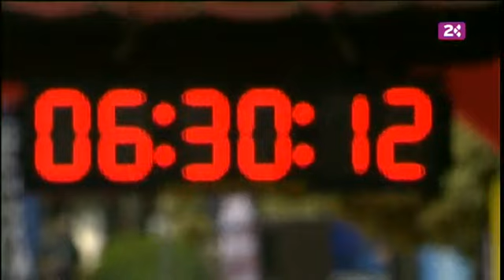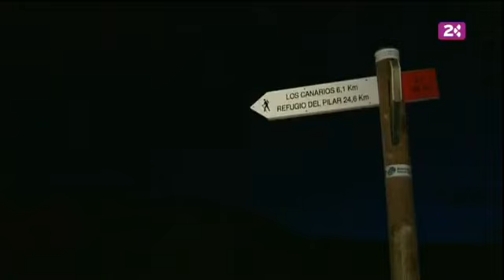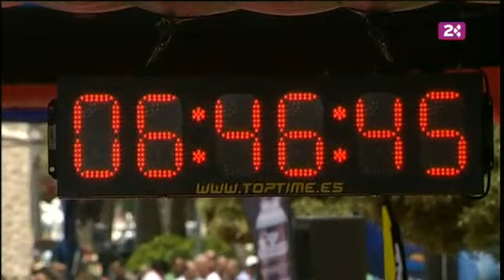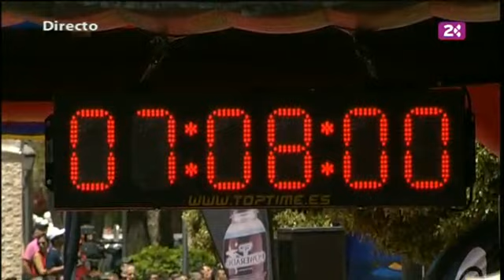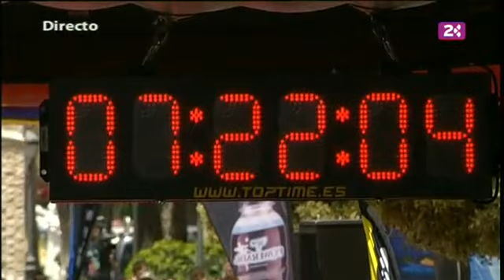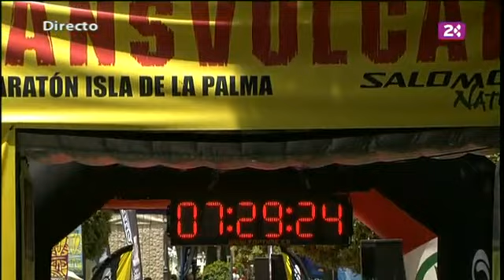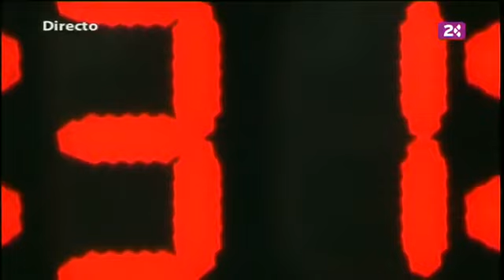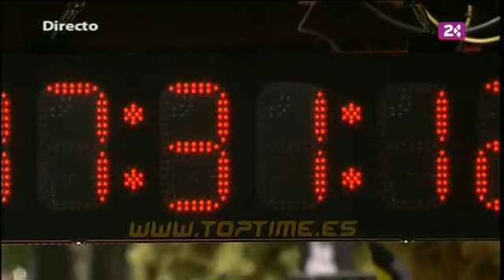Transvulcania 2012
En su cuarta edición, la TRANSVULCANIA SALOMON Nature Trails se estrena como prueba puntuable de las SkyRunner®  World Series® en su nueva categoría Ultra SkyMarathon® Series.

Es la primera vez en la historia del trail running que una carrera logra reunir a los mejores atletas de ultradistancia del mundo;
también la primera vez que muchos de estos atletas internacionales corren en nuestro país, como es el caso de los norteamericanos
Anton  Krupicka, Geoff Roes y Dakota Jones, y es que la inclusión de la Transvulcania en el circuito SkyRunner® World Series y la espectacularidad de su recorrido han atraído a la élite del trail running.